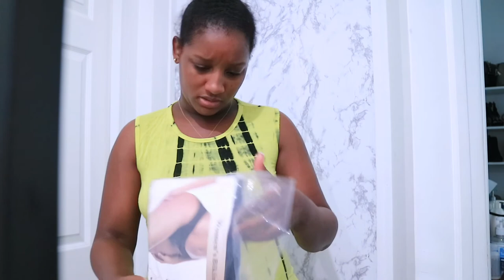HOW I SPEND MY DAY OFF | HOMEVLOG jamaicavlog vlogtober vlogtober2020 All Things Jadene 🇯🇲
Hi guys this is how i spend some of my day offs and  i wanted to share it with you guys , i hope y'all enjoyed this video

MUSIC